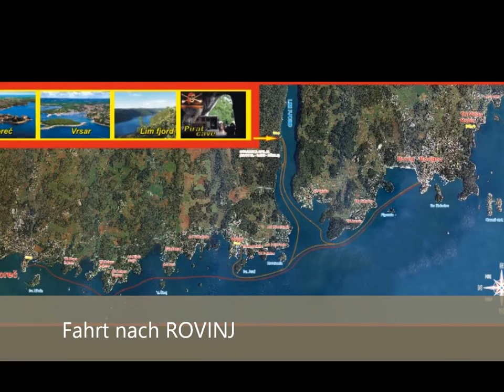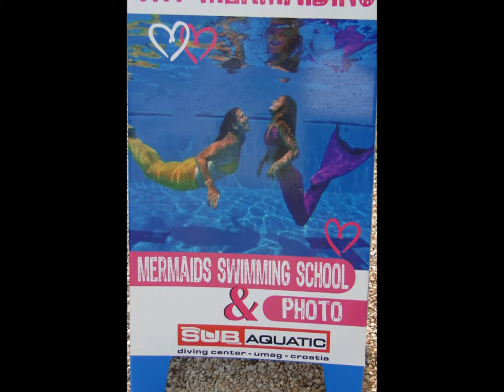Urlaub Kroatien 2016